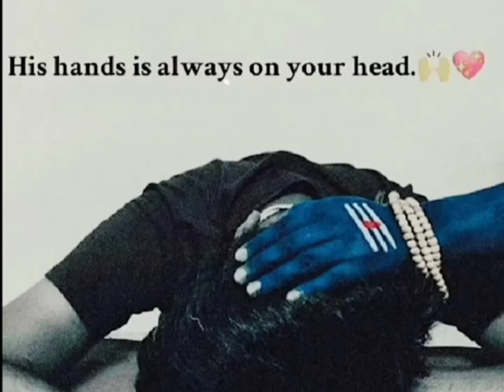11 July 2024